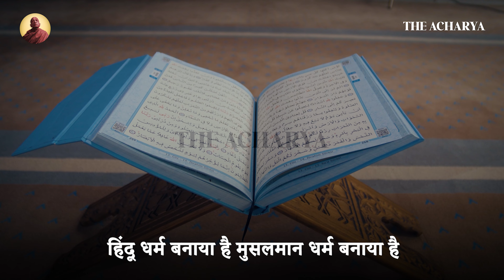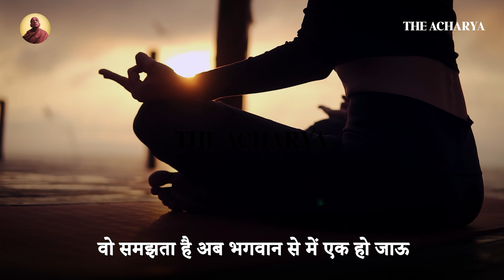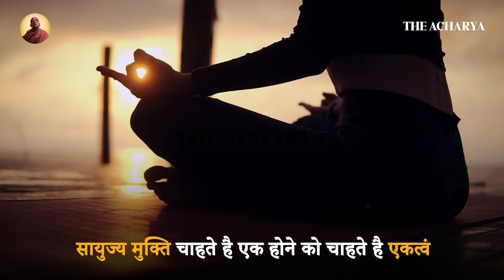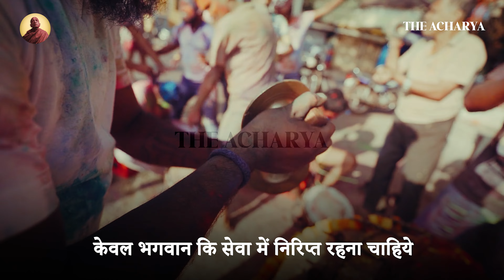ये सब धर्म नहीं है | Srila Prabhupada Hindi Lecture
The Acharya
Srila Prabhupada